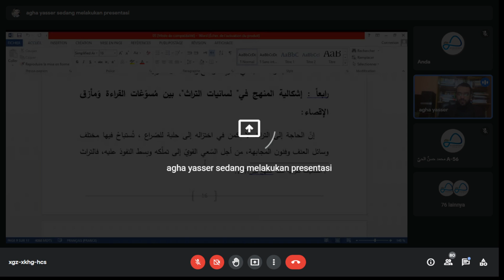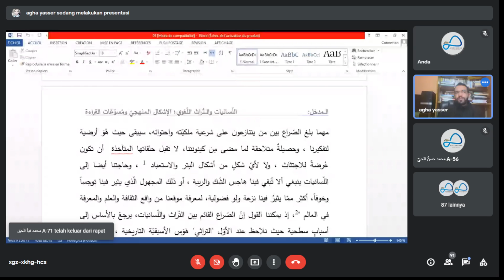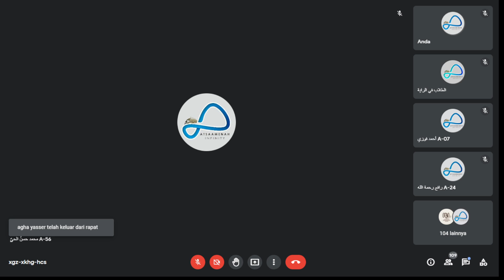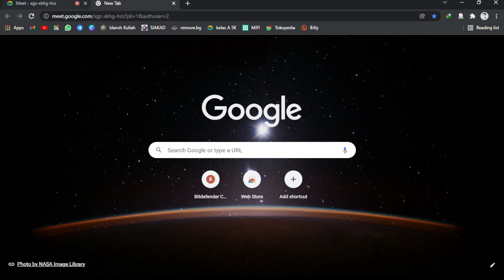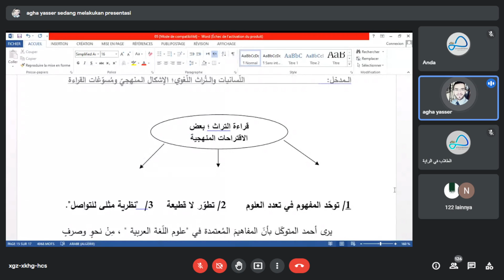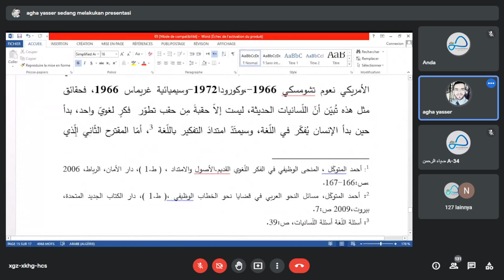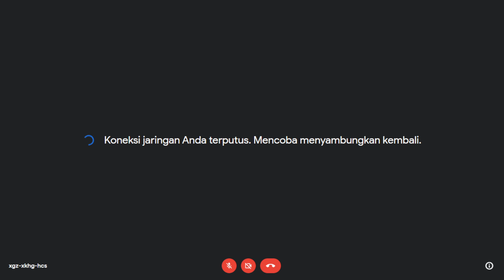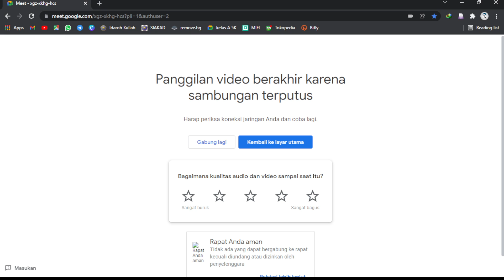Liqo 27 Fiqh Lughoh 5K (02/12) - Syeikh Yasir Agha